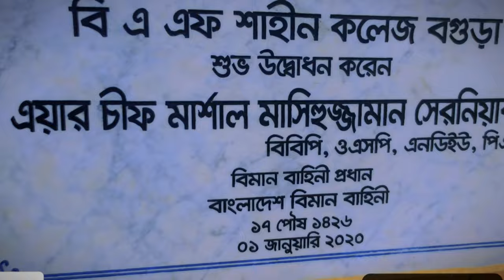Top 10 Schools Of Bogura .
We try to present  the top 10 schools of bogura.we rank the position in the base of various aspect like result,establishment,facilities.
Directed by : Razoan Rahman
Assistant director : Nijhum Sijar
Edit : razoan & sijar
Edited in :capcut, canva
Production : The Beach Entertainment.
Audio credits: Zariya - A.R Rahman, Ani Choying, Farah Siraj.
Adat Instrumental: Nescafe Basement season 5, Bhanwary feat.Goher Mumtaz.
Percussion: Blue fox music.
KIf Badak 3ani tghib-Shiraz
Epic Inspiration- Pavel Prakapovich.